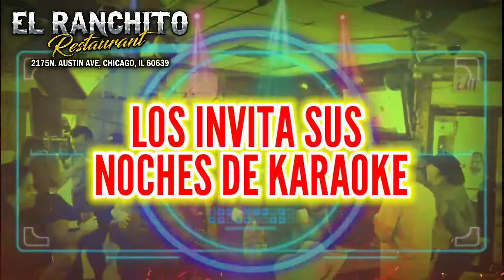Bailazo En El Ranchito Restaurant Sabado 11 De Junio Invita MannyPromotions